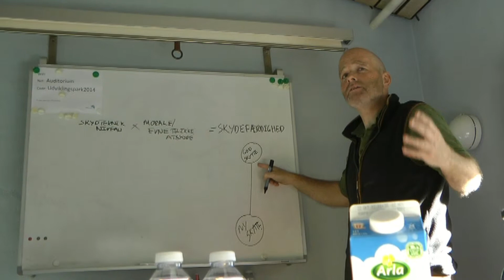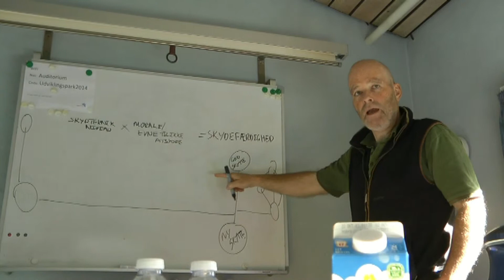Hjelper det med sikte på hagla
Videoen er en del av et opplæringsprogram for jegere. Se jegeropplæring.no Videoen er og en del av et forprosjekt om årsakene til skadeskyting med hagle. Lars Thune Andersen i Danmarks Jægerforbund intervjues.